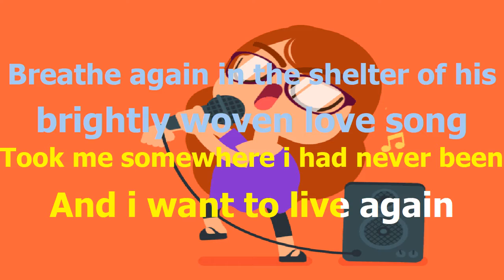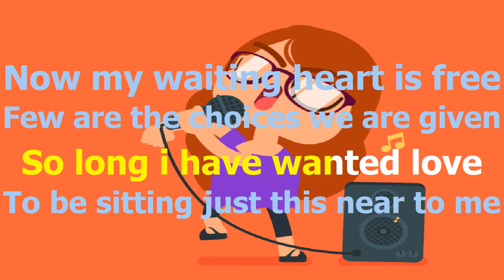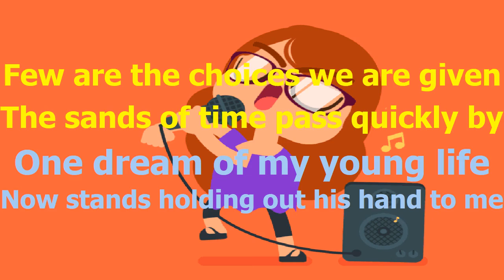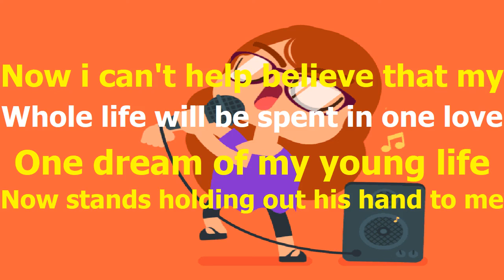Carpenters One Love